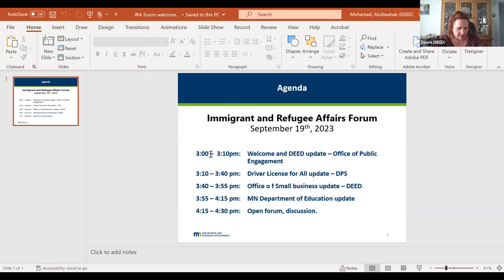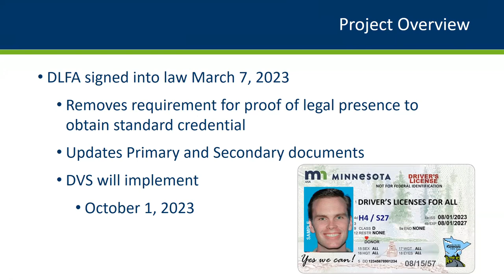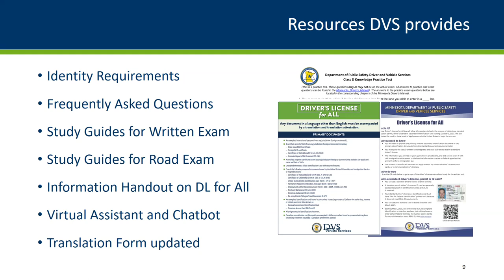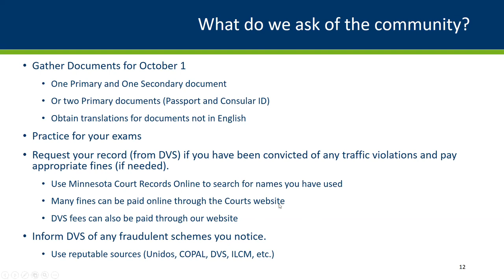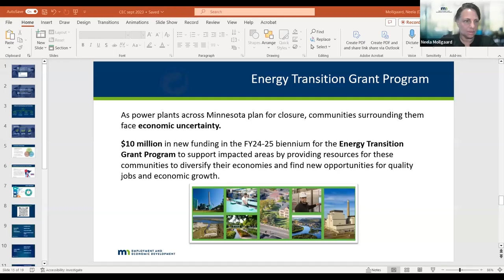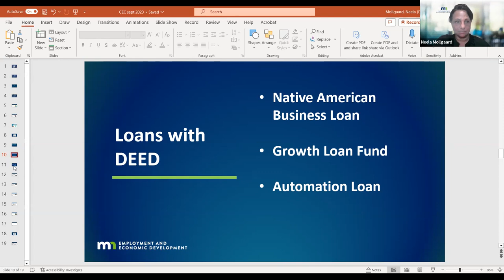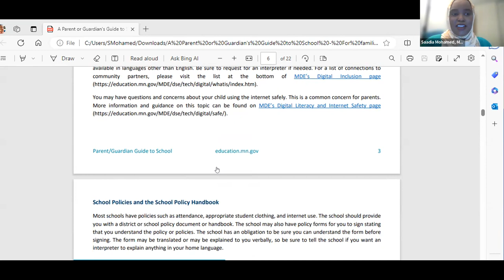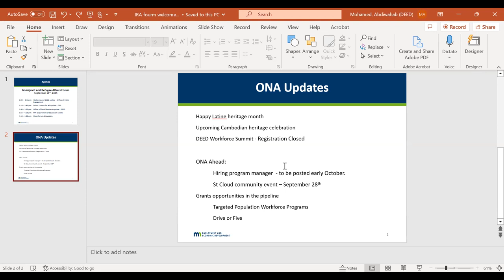Immigrant & Refugee Affairs Forum - September 2023